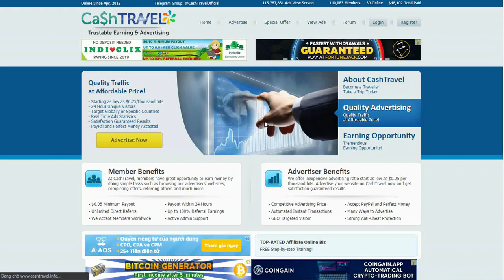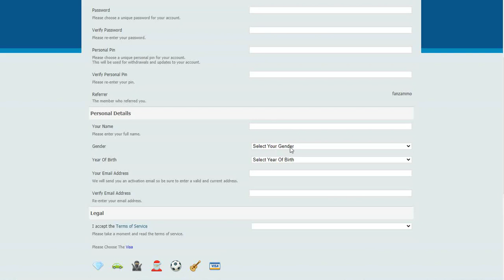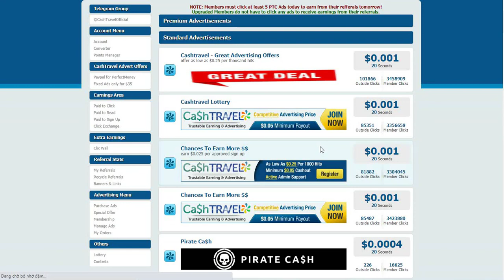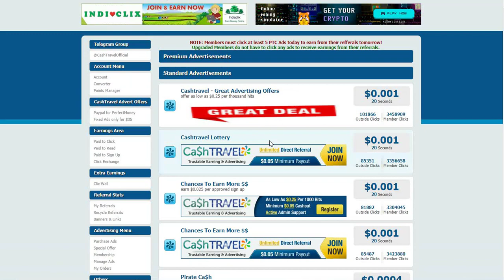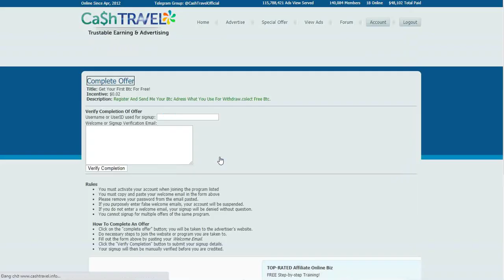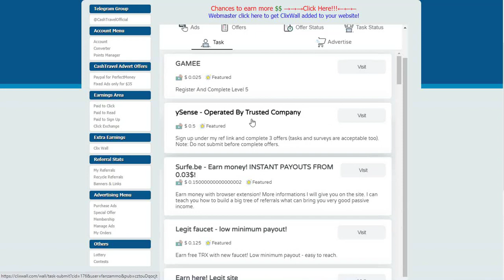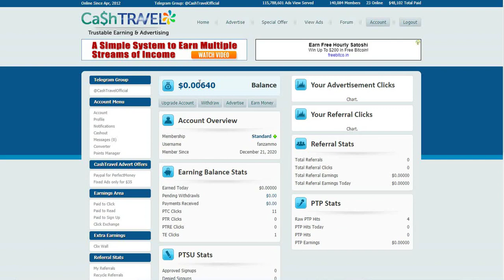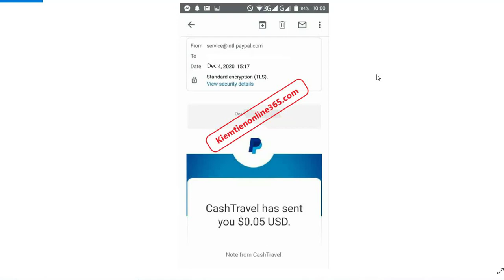Kiếm tiền online// kiếm tiền đơn giản và uy tín với website nước ngoài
Kiếm tiền online đơn giản và hiệu quả nhất 2021